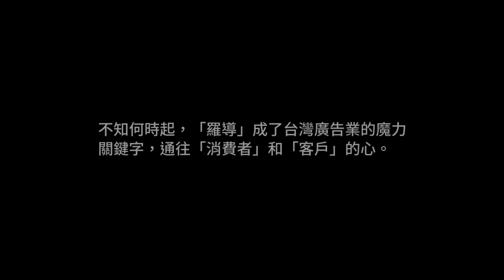2021 台灣創意週｜01｜關於廣告影片和導演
►講題
關於廣告影片和導演

►講者
導演  羅景壬

不知何時起，「羅導」成了台灣廣告業的魔力關鍵字，通往「消費者」和「客戶」的心。2016 年，台灣打破在坎城創意獎連年無得獎魔咒，首次獲得 17 年來第一金，導演是羅導。2021 年台灣寫下歷史，首度列入坎城創意獎「曾獲 Grand Prix 國家排行榜」，導演是羅導。2021 年，廣告影片導演羅景壬來到台灣創意週，為台灣所有在乎廣告作為重要文化內容的人，留下「羅導」版的給下一輪太平盛世的備忘錄。

【台灣創意週，由百靈佳殷格翰支持製作】

0:00 OPENING
0:32 客戶、創意、導演的三角
3:08 創意 v.s. 導演：慎選你的導演，然後給予信任
9:39 創意 v.s. 客戶：盡其所能地使你客戶信任導演
20:13 客戶 v.s. 導演：不要期望你的導演太了解你的產品
32:15 導演怎麼面對創意與客戶
46:38 給年輕導演的分享